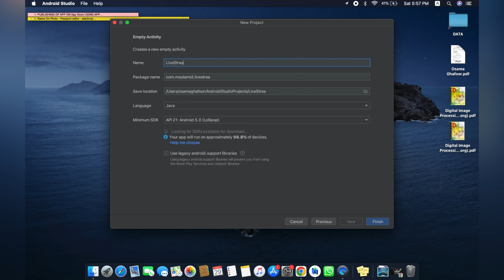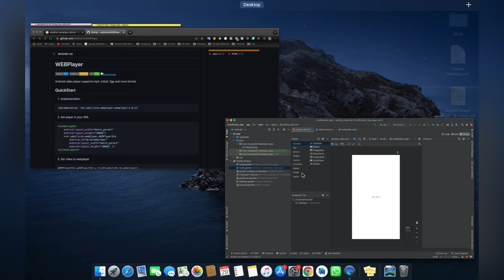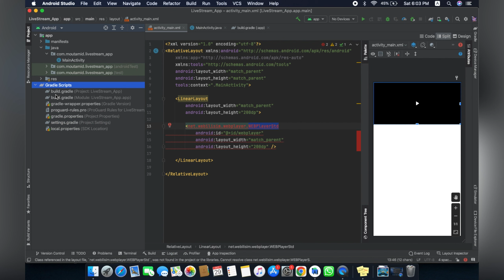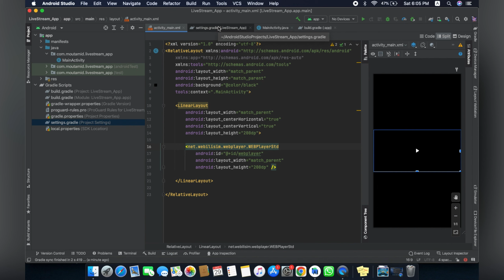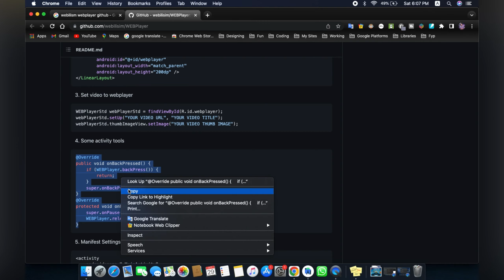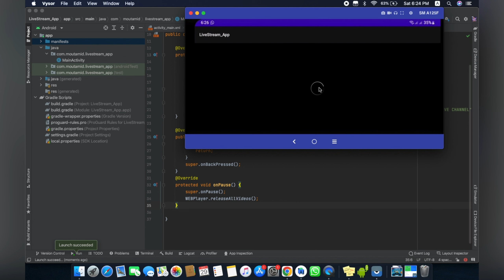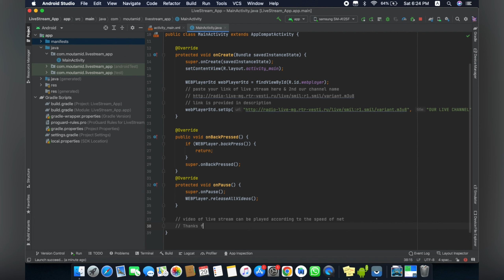Live Streaming (TV & Radio) Video Player URL mp3 , m3u8 , 3gp | Android Studio Java , XML | Codrax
Hi Everyone,
Welcome to the Best Coding Skills Learning Platform "The Codrax"
In this video we are going to learn complete Vedio player for Live Streaming of Radio & TV which are able to play links of type mp4 , m3u8 , 3gp links
Complete App in One Video based on Android Studio in which we use Coding Language Java & XML...
Our Channel provides you the best and complete idea of Development in different platforms like web , apps , gaming etc for more videos subscribe my channel in case of any issue Comment your query.

TimeStamp:
00:00:00 Introduction
00:02:15 XML Coding
00:04:15 JAVA Coding
00:07:15 Output

Our Portfolio : Codrax (by google search)